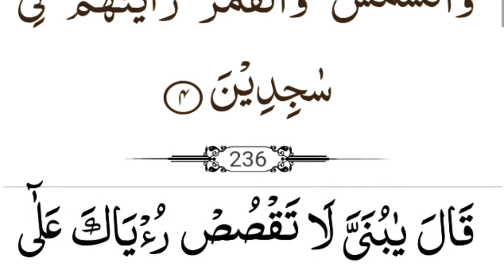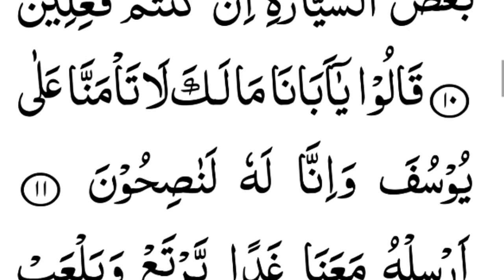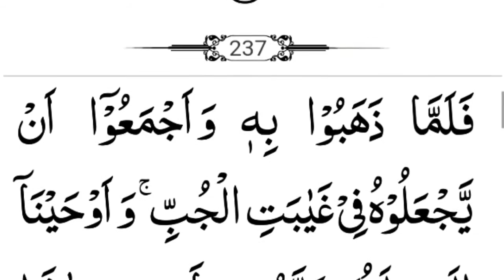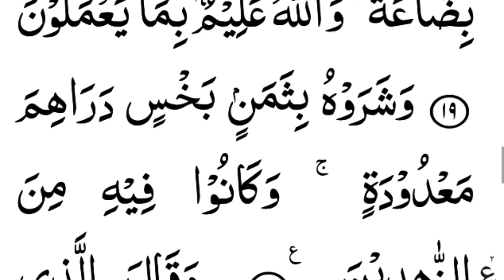Surah Yusuf Full | Surah Al Yusuf Recitation With Arabic Text (HD) | 12-سورۃ یوسف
surah yusuf
yusuf
surah
quran
surat
yousuf
al yusuf
al quran
quran sharif
surat yusuf
surah yusuf
yusuf surah
surat yousuf
surah yousuf
surah al yusuf
al yusuf surah
quran recitation
surah yusuf full
surah yusuf pdf
qiroat surah yusuf
surah yousuf full
quran recitation
quran majeed
surah yusuf fast
beautiful recitation
surah yusuf ki tilawat
surah yusuf tilawat
quran surah al yusuf
al quran surah yusuf
surah al yusuf full
surah yusuf benefits
surah yusuf ki fazilat
maghfirah surah yusuf
surah yusuf maghfirah
surah yusuf full arabic
prophet yusuf beauty
surah yusuf benefits
surah yusuf in which para
surah yusuf best recitation
Does Yusuf marry zulaikha?
surah yusuf kis pare mein hai
surah yusuf beautiful recitation